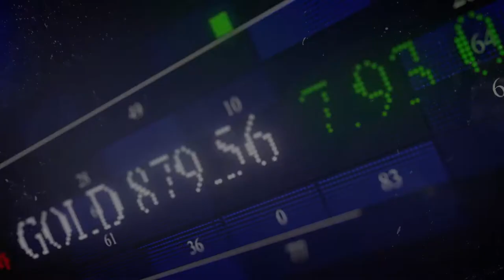Promo short 10 sec